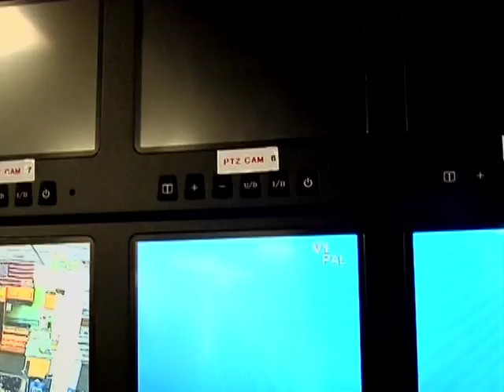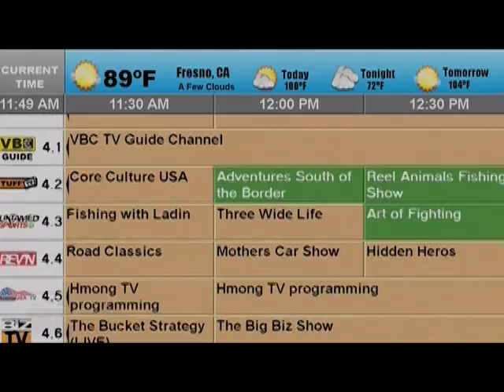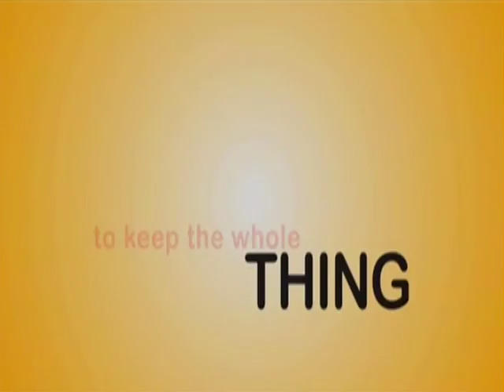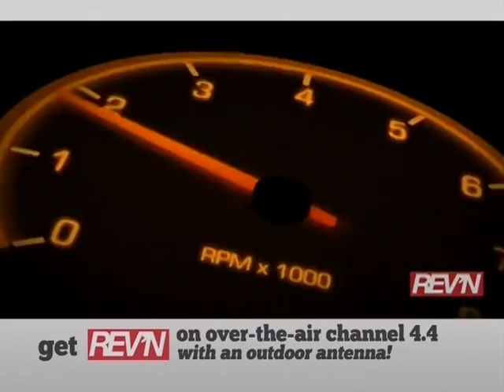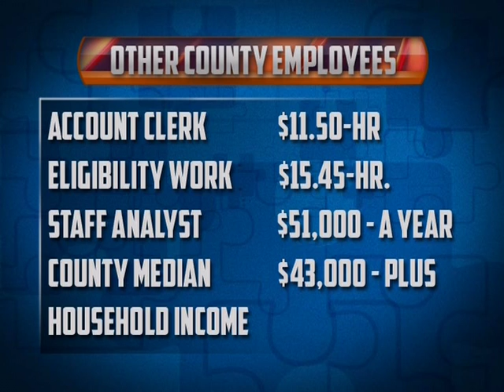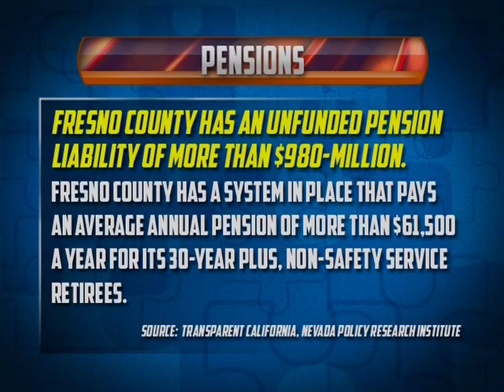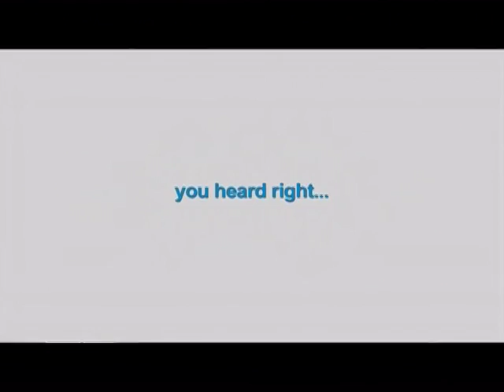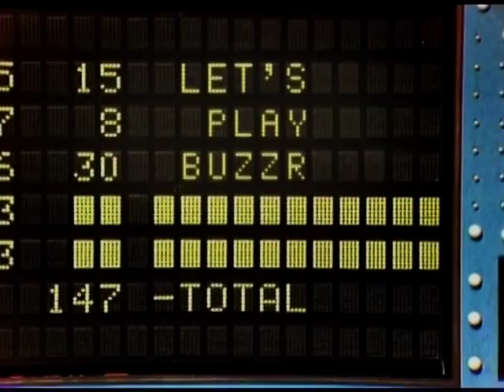2016 04 01 EP 985 Lauren Stephens Doug Vagim